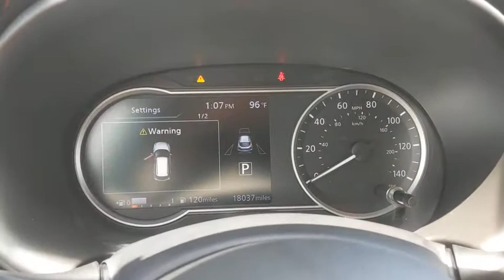2019 Nissan Kicks New Braunfels, San Marcos, San Antonio, Seguin, Austin, TX C001342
Super Black Used 2019 Nissan Kicks available in New Braunfels, Texas at Nissan of New Braunfels. Servicing the San Marcos, San Antonio, Seguin, Austin, TX area.